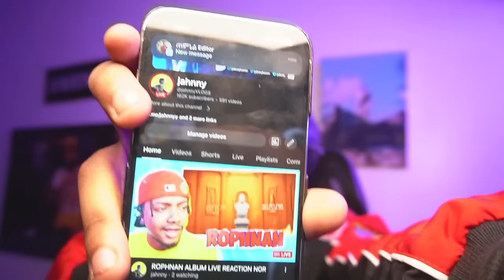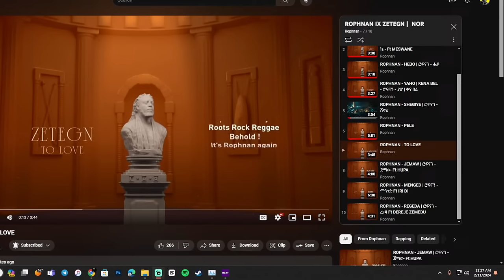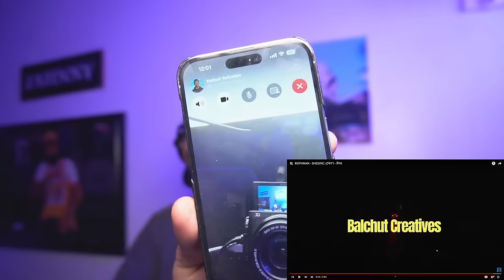ROPHNAN ALBUM LIVE REACTION NOR